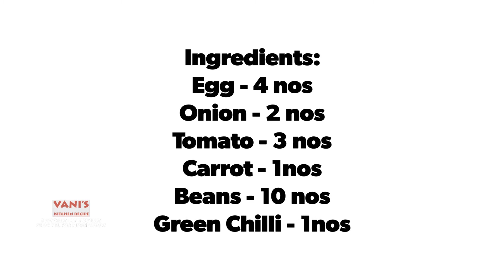Indian Spicy Egg | Egg Bhurji Recipe in Tamil | Masala Scrambled Egg Recipe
Spicy Indian Scrambled Egg | Egg Bhurji Recipe in Tamil | Masala Scrambled Egg Recipe | Anda Bhurji